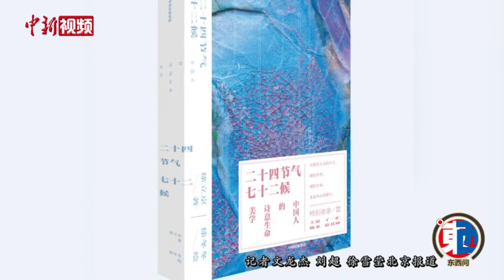【东西问】徐冬冬：二十四节气入画，如何探寻中国传统生命美学？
近期，由资深媒体人徐立京与国家一级美术师，中国美术家协会会员，西安交通大学、四川大学等高校客座教授徐冬冬耗时近十年创作的《二十四节气·七十二候》一书发表，该书细致挖掘物候之美，阐释了中国古老智慧、中国优秀传统文化超越时空的普遍意义。
为何将二十四节气七十二候入画？其中蕴含哪些中国传统诗意生命美学？在促进文明对话方面，绘画发挥着什么作用？中新社“东西问”专栏就此专访徐冬冬。